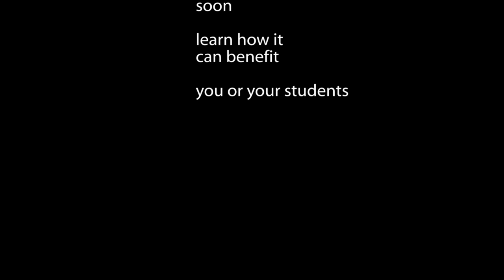What would it be like to Move Better, Feel Better? Bones for Life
Cynthia Allen is a movement educator, Feldenkrais Practitioner, Sr. Trainer in Movement Intelligence and creator of Better Back program. Her on-line products and memberships are at futurelifenow-online.com. You can schedule private video sessions with her at futurelifenow.com